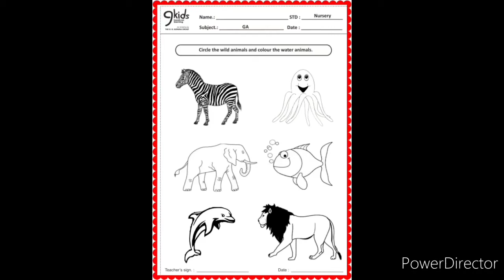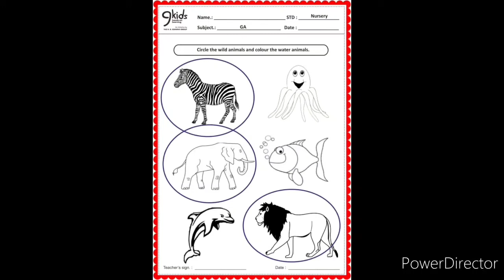9Kids | Nursery | GA | Revision of Wild & Water Animals | Week 31 | Session 2